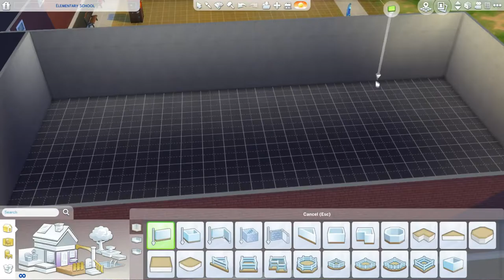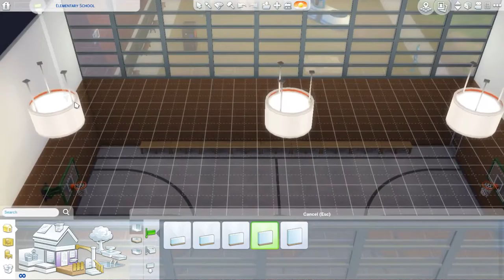The Sims 4 Speed Build | Public School Interior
WANT YOUR MUSIC ON A SPEED BUILD? TWEET @NOTTA_GAMER ON TWITTER

This build was made with no mods or custom content.
Packs Included: Base Game, Spa Day, Vampires, City Living

While we all love our children, sometimes we need a break. And it was with that mindset that our founders dubbed schools be mandatory! I suppose they also might have thought children need an education, but they DEFINITELY mostly made it for the time off. So kick up your feet, have a nice Simsmapolitan with your significant other, and enjoy some "me time" while your child sits at their desk, staring with soulless eyes at the wall clock for eight hours.

This build can be found in the community gallery as "Public School" by N0ttaGamer

Music Credits
Tracks 1, 2, and 3 by  Deuce at Loose Canon Studio.